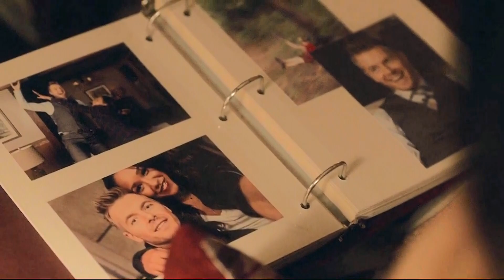Barry/Iris - Hurricane (Collab)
Ahhh, this turned out so pretty, guys!! I'm like 95% satisfied with the end result. Lol. I hope you guys enjoy! And thank you so much to everyone who participated! If I can't make it a semi-annual, I'll try to make it an annual thing! So fun splitting up the seasons between you all. :)

Shout out to voidallison who picked up an extra part! You're lovely, girl! I so appreciate it!

Who Vidded What:

10fireflym - 3x01-3x09
voidallison - 1x18-1x23, 4x18-4x23
NeverEnough-AlwaysObsessed - 2x10-2x17